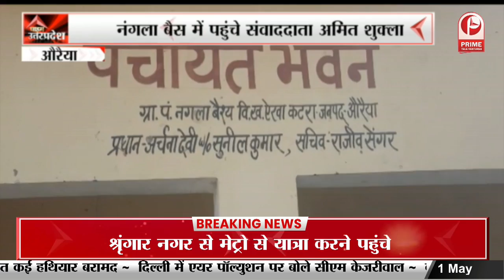Ghaziabad News : झमाझम बारिश से लोगों को मिली राहत || Prime Tv